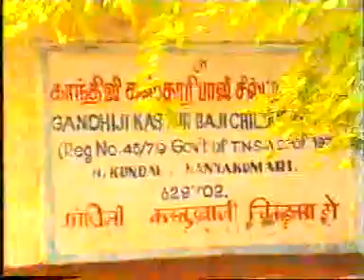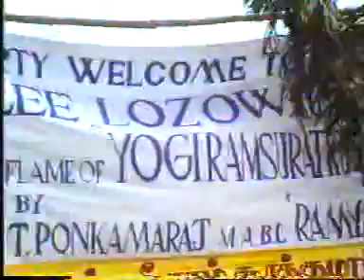YOGI RAMSURATKUMAR THAPASVI PONKAMARAJ SWAMIJI KANIMADAM YRSK MANTHRALAYAM OPENING VILZA